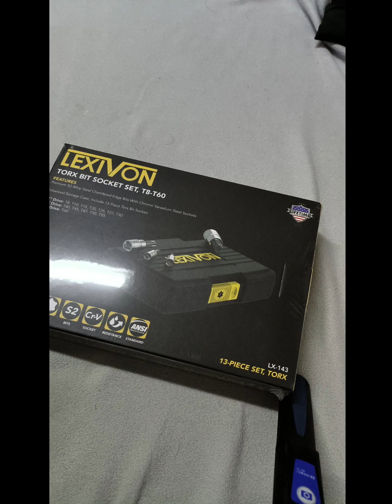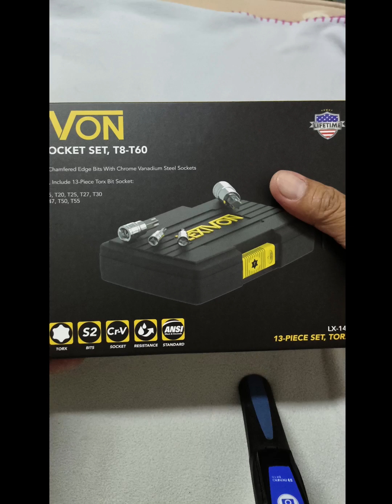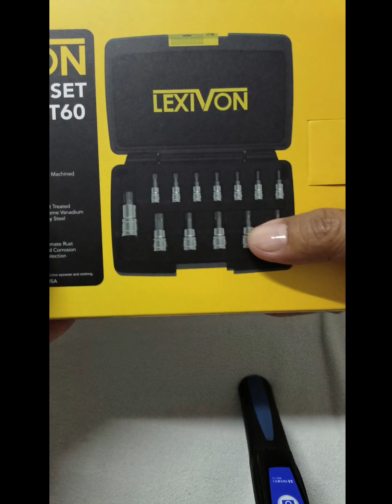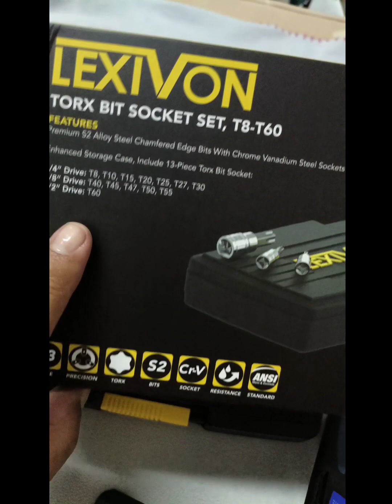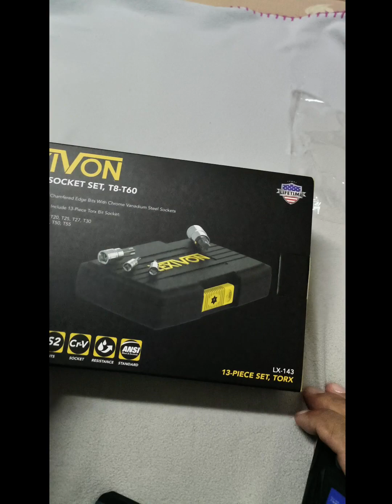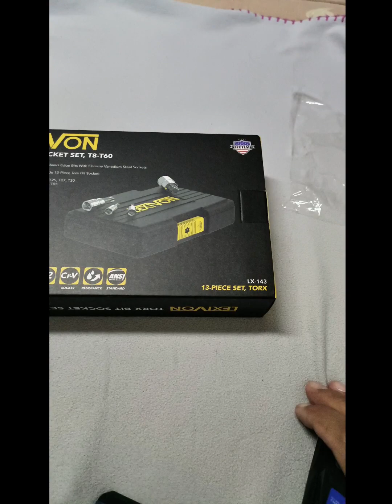UNBOXING Torx Bit Socket Set T8 - T30 with 1/4'' , 3/8'' & 1/2'' Drive |Jeep Renegade|Tools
What is a Torx bit socket used for?
Commonly used for tamper-resistant screws or security screws, Torx Security Bits feature a centre hole to allow for the small post on top of the screw. These types of screws are often used where added security is necessary such as in prisons, security locks, or computer parts.
What is a bit socket set?
Socket bits are a combination of a bit, such as a screwdriver bit, and a hex socket. Socket bits connect to a turning tool such as a ratchet in the same manner as a hex socket, using a square drive socket.

Follow us in:
Facebook: Itlog Biker's (IB's Group)  @AmirAbarramedA blog @Angat Pilipinas FLM @Itlog Biker's @jovs Barrameda  @Virgelyncares 2.0 Official